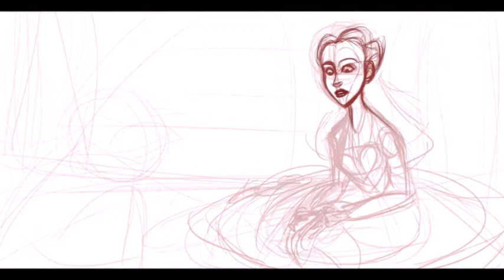Heartless Speed Draw-Cath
A speed sketch of a character from Marissa Meyer's book "Heartless", a story about the Queen of Hearts before she became 'the queen'.